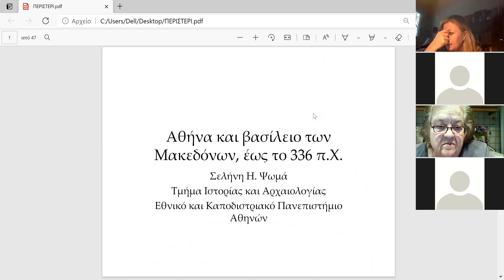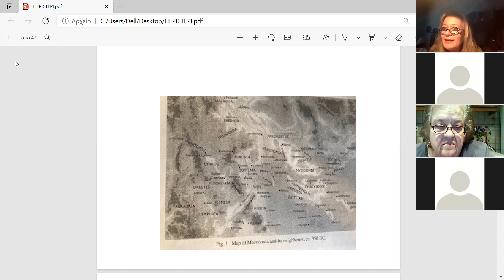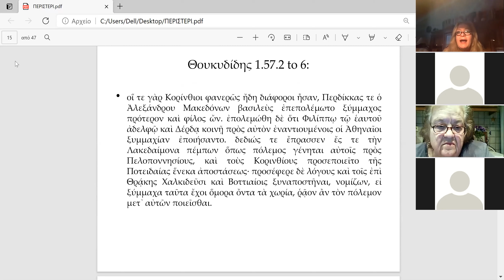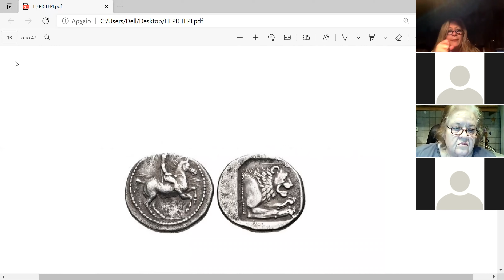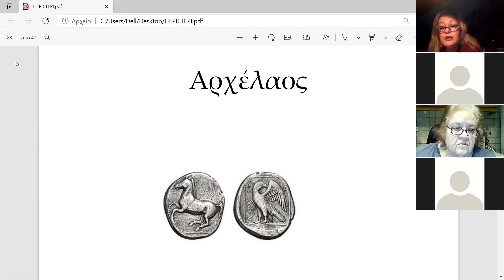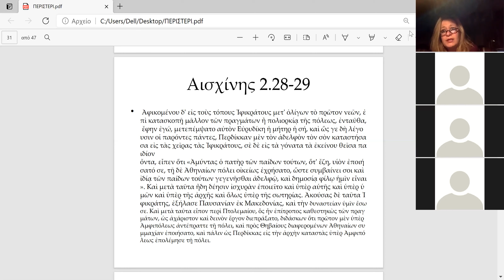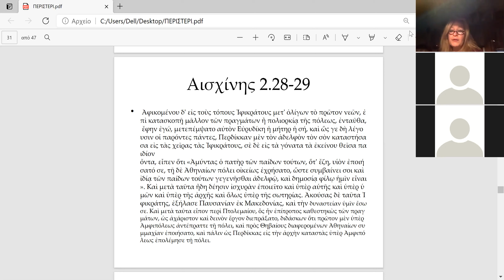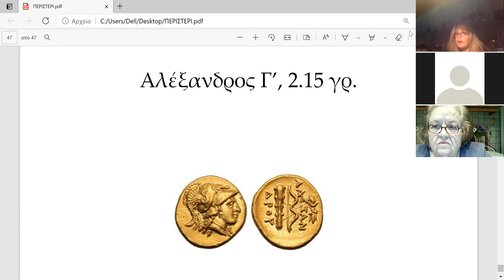12/04/21 : Η Αθήνα και το Βασίλειο της Μακεδονίας έως και την Εποχή του Φιλίππου Β'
Δημοτικό Ελεύθερο Ανοικτό Πανεπιστήμιο Περιστερίου

Ομιλήτρια είναι η Σελήνη Ψωμά, Καθηγήτρια Αρχαίας Ιστορίας στο Τμήμα Ιστορίας & Αρχαιολογίας της Φιλοσοφικής Σχολής στο Εθνικό & Καποδιστριακό Πανεπιστήμιο Αθηνών.

Θέμα της ομιλίας: «Η Αθήνα και το Βασίλειο της Μακεδονίας έως και την Εποχή του Φιλίππου Β'».